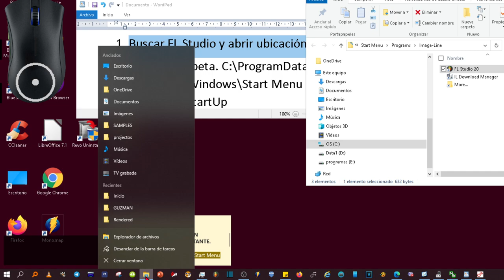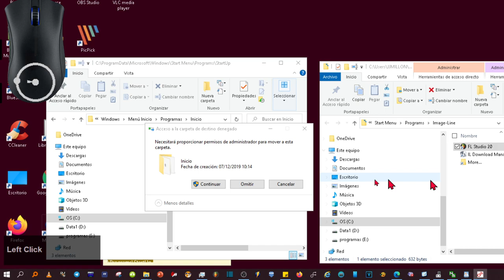Cómo habilitar el Arranque automático de cualquier programa en Windows 11 y 10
Enseño un truco para que se índice Fl Studio automáticamente al encender nuestro dispositivo con sistema operativo Windows.

Es tan fácil como copiar vuestro acceso directo a Fl Studio 20 o la versión que sea a la carpeta que está en la siguiente ruta:
C:\ProgramData\Microsoft\Windows\Start Menu\Programs\StartUp